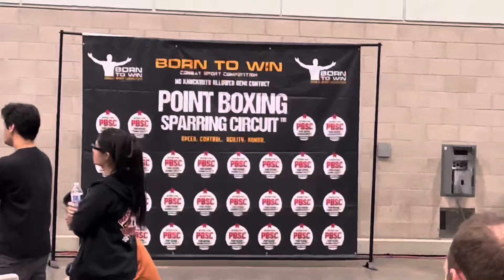Costa Mesa boxing club on point boxing sparring session, what is it? - esnews boxing